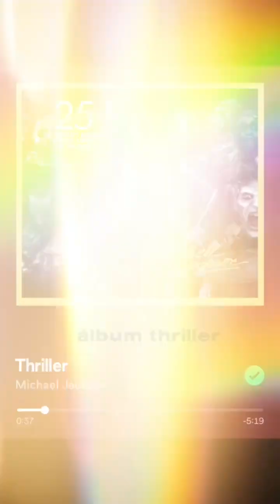EP13 JEFF PORCARO | Los genios detrás de la música de Luis Miguel | Silvio Bolívar Jr.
Jeff Porcaro, uno de los bateristas norteamericanos más influyentes de la cultura pop de los 80, baterista fundador de la banda Toto, grabó más de 1000 álbumes entre esos “Thriller” de Michael Jackson, su aporte a “Busca una mujer de Luis Miguel fue muy marcado.

⚠️FE DE ERRATAS:
Este baterista aunque grabó el álbum Thriller, la canción Thriller se grabó con baterías electrónicas, ￼programadas por Anthony Marinelli.

Los genios detrás de la música de Luis Miguel

Artist:
AMUSE
BMI
REASONSTUDIOS